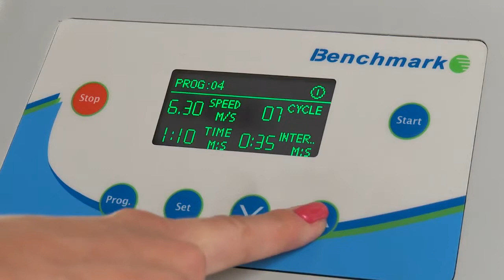BeadBlaster24 Tissue Homogenizer, for lysis grinding and homogenization